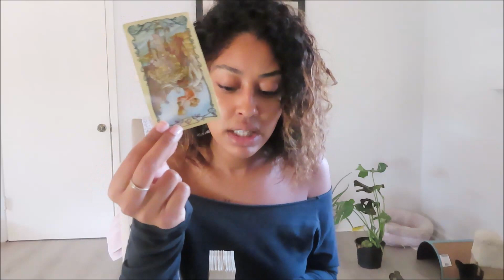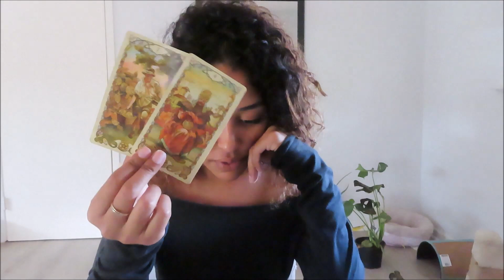TAURUS woah! someone NEW will substitute this person! past person fumbled the ball! [tarot reading]